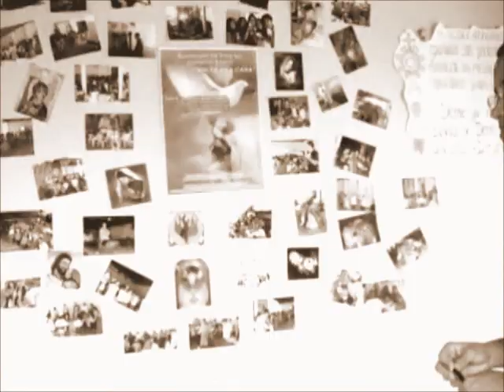TÚNEL DO TEMPO - Comunidade Católica Mãos de Pai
Neste Vídeo está o registro dos nossos primeiros anos de Comunidade. Trazemos aqui memórias de retiros, de brincadeiras e  de festas na Comunidade... Tudo aquilo que, com muita alegria, tem nos inspirado no seguimento de Jesus Cristo.
Com o Coração de Criança, queremos agradecer ao Pai por tão Grande Amor e Paciência para conosco!
Aos nossos irmãos de Comunidade, presentes e ausentes, o nosso muito OBRIGADO!!!
Nosso Senhor, Nosso Deus e Nosso Tudo, ponde, em nós, Vossas Mãos de Pai!!!

Bonifácio Vieira
Fundador da Comunidade Católica Mãos de Pai